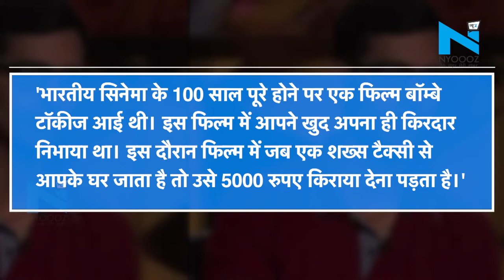KBC 11: Amitabh Bachchan पर भारी पड़ गया ये Contestant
अमिताभ बच्चन के रियलिटी शो 'कौन बनेगा करोड़पति' के 32वें एपिसोड में इंश्योरेंस मैनेजर अभिषेक झा हॉट सीट तक पहुंचे । अभिषेक पंजाब के रहने वाले हैं । शो में अभिषेक ने बताया कि वो बचपन से हकलाने की समस्या से जूझ रहे हैं। इस कारण उन्हें बहुत दिक्कतें हुईं